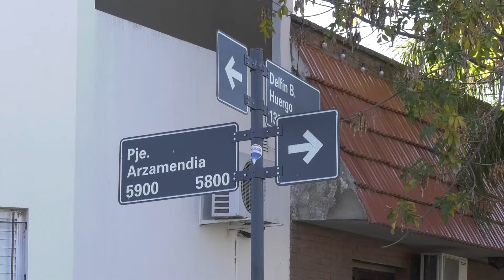TIROS A LA SALIDA DEL BAILE: VECINOS DE VILLA DORA PIDEN CONTROLES Y RESPUESTA MUNICIPAL